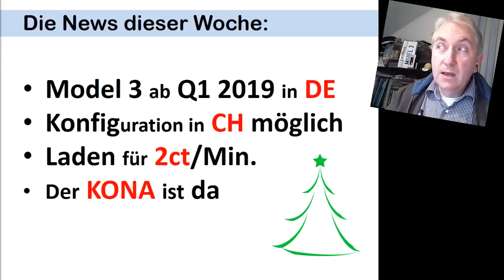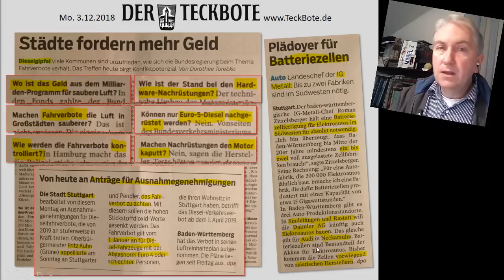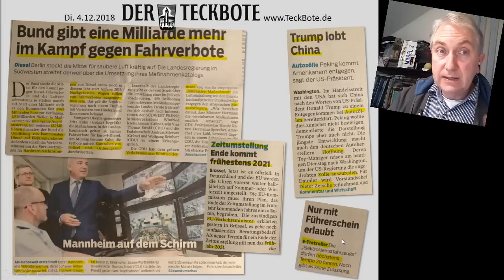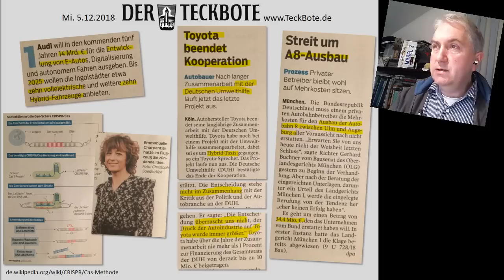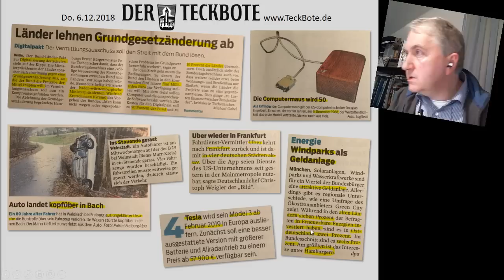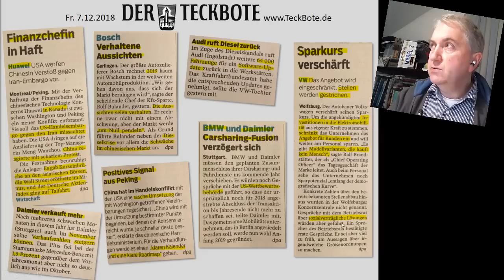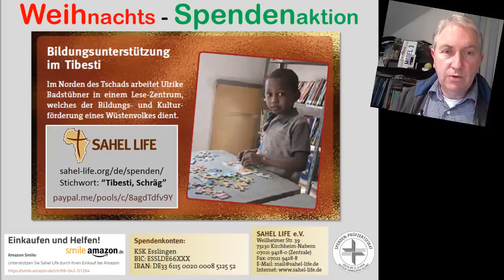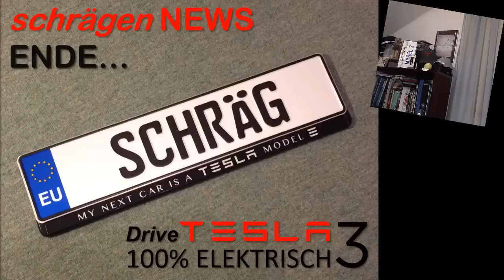Model 3 konfigurieren, Preise, Termine, Laden für 2ct (NEWS KW49/2018) | nextmove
Meine News diese Woche:
- Model 3 ab Q1 2019 in DE
- Konfiguration in CH möglich
- Laden für 2ct/Min.
- Der KONA ist da

Smile.amazon.de für SAHEL LIFE

DANKE!

DER NEUE TELEKOMLADESTROM.

BMW könnte PHEV an belasteten Orten in E-Modus zwingen

E-Autos: VW, BMW, Daimler & Co. geben Peking Zugriff auf Standortdaten

Model 3 ab Februar für 57.900 Euro im deutschen Handel

Tesla Aktie kaufen: Alle Short-Argumente zerlegt und warum die Aktie 2.000 USD wert sein könnte